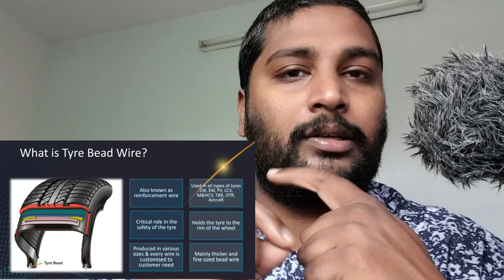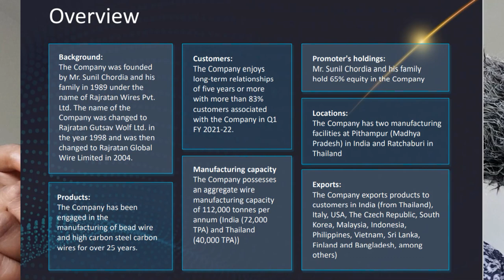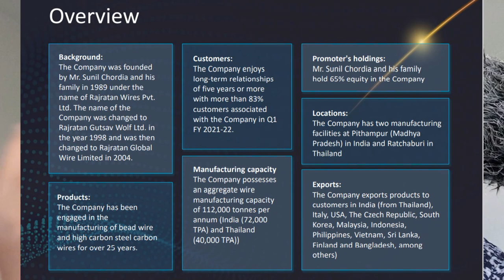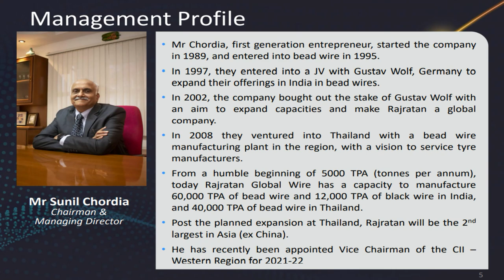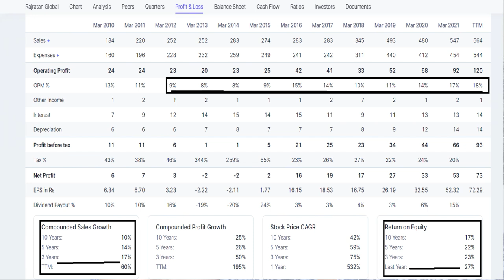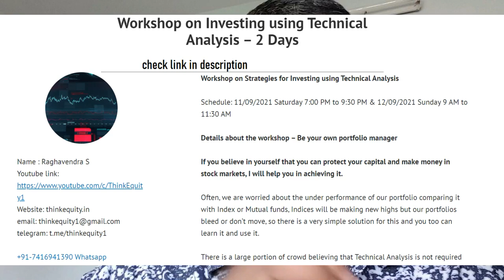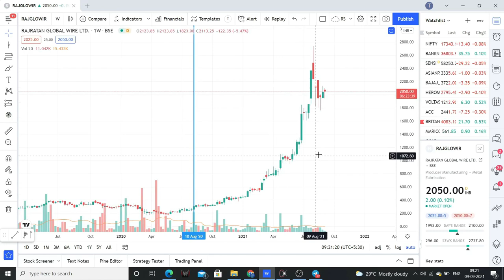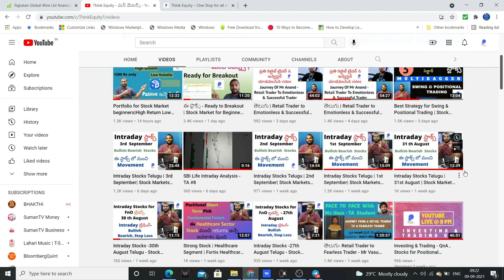Multibagger Stock | Stock Market for Beginners 2021 | Fundamental Analysis Telugu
Rajratan Global is one of the top suppliers in the world for bead wire which is used in tyres. Please watch the complete analysis in the above video.

1. The Dhandho Investor
2. Common Stocks and Uncommon Profits
3. One Up on Wall Street
4. Learn to Earn
5. The Unusual Billionaires
6. Reminiscence of a stock operator

Technical Analysis Books:
1. how to make money trading with charts
2. Technical Analysis and Stock market profits

Some Self-help books I recommend to read:
1. Power of your Sub- Conscious Mind
2. Think and Grow Rich
3. The Steve Jobs Way
4. Ted Talks
5. Crush It
My Video gear:
1. Samsung Galaxy S8
2. Dell Laptop
3. Microphone
4. Gorilla Pod